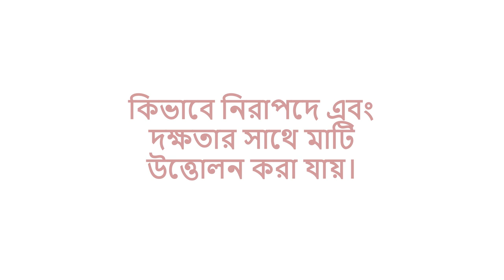Spade & Ghamela_Mason_Bengali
Usage of Spade and Ghamela for Mason explained in Bengali